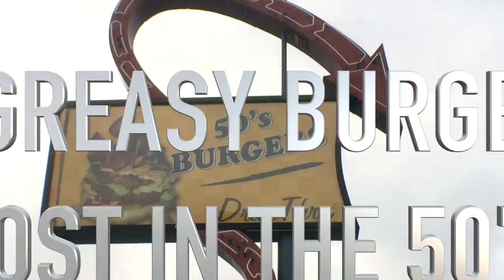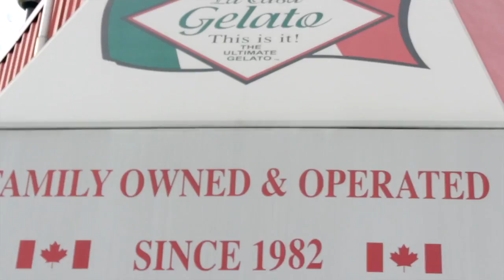365 Days of Gratitude - Day 100 SPECIAL Food Episode